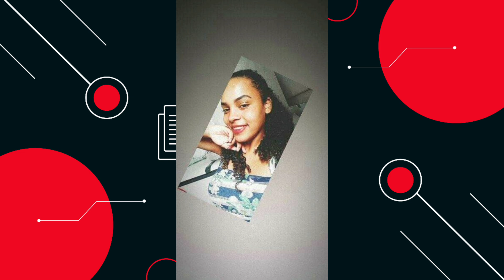Preso suspeito de matar adolescente grávida e retirar bebê da barriga para não assumir a paternidade